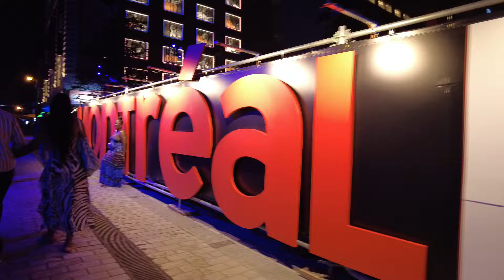🇨🇦 | MONTREAL NIGHTLIFE IS EVERY MAN'S DREAM WITH MANY BEAUTIFUL WOMEN READY TO SEDUCE YOU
Hey everyone! 🌍

I want to thank you all for your incredible support. You are an amazing community, and it’s thanks to you that I can continue traveling around the world to help you discover new cultures, breathtaking landscapes, and inspiring stories.

Today, I need your help to grow this adventure together! Don’t forget to share the live streaming with your friends and family on all your social networks. The more we are, the more we can share these unique moments. Also, leave a comment during the live stream—I love reading your thoughts and answering your questions.

Thank you again for your unwavering support; it’s because of you that all of this is possible. See you soon for more discoveries!

"Join us in the adventure! Click on the membership link to become part of our community."